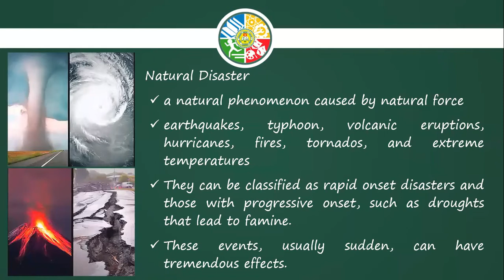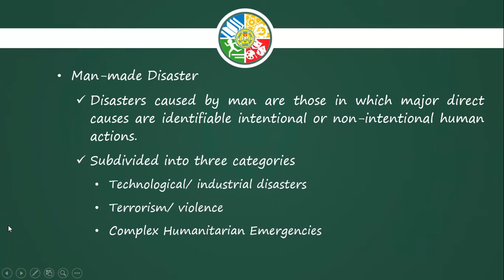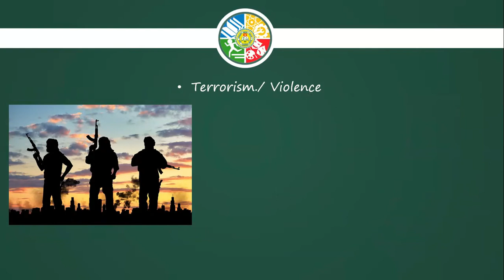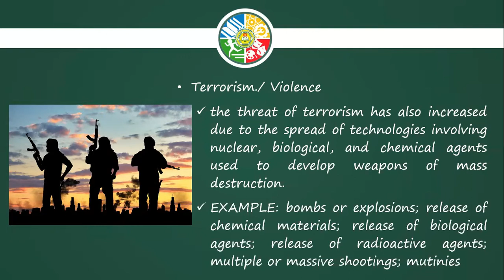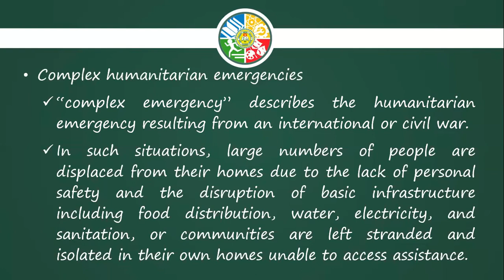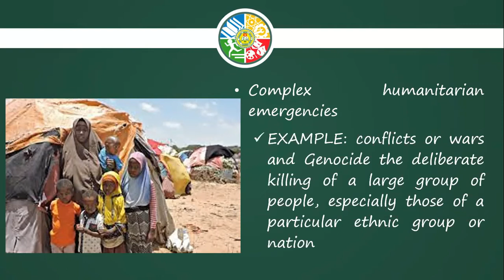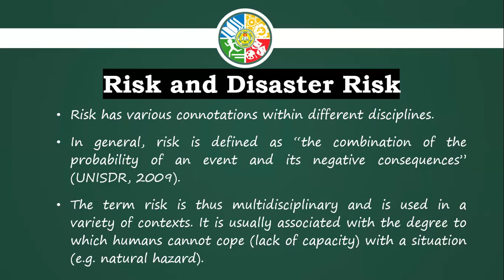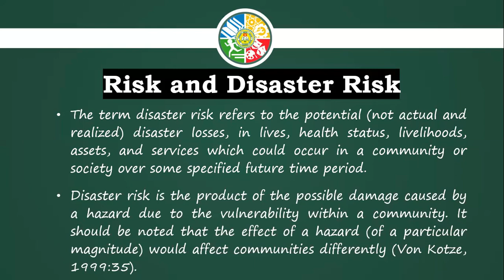DRRR 11 Lesson 2